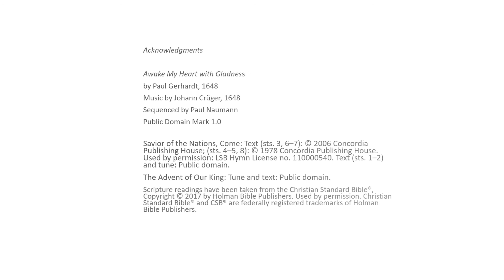Advent Midweek Worship Service